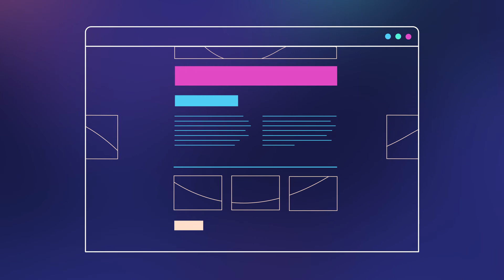¿Qué es HTML? l Curso Básico de HTML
En este video te explicamos qué Es HTML (Lenguaje de Marcas de Hipertexto) y cómo funciona. ¡Acompáñanos y aprende a crear tu primer página web desde cero!